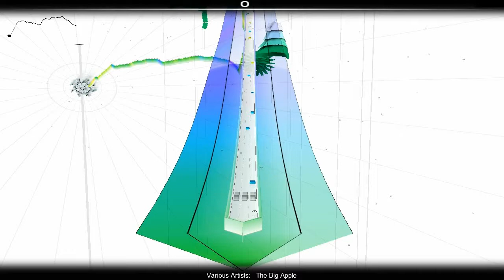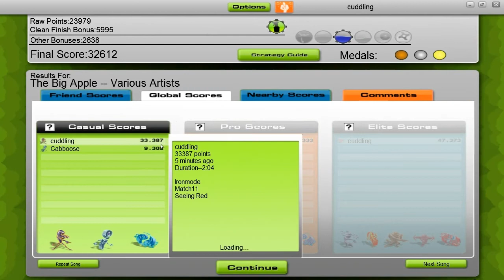Audiosurf: Big Apple (HD)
Big Apple from Red Alert 3's Original Sound Track played in audiosurf. Hopefully I didnt do too bad. Played it on pointman with ironmode enabled. Finished with match 11 and clean finish. You can hear this piece of music during the final battle against the soviets as the allies, and its quite fitting at that time ^^

Uploaded in HD, 25FPS